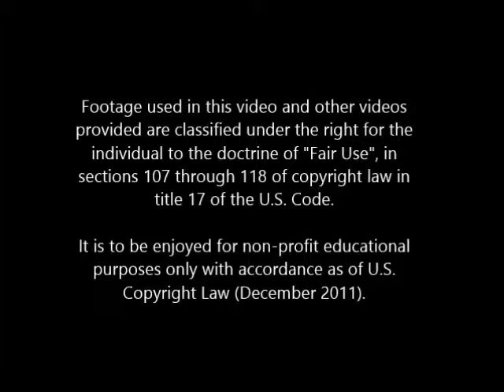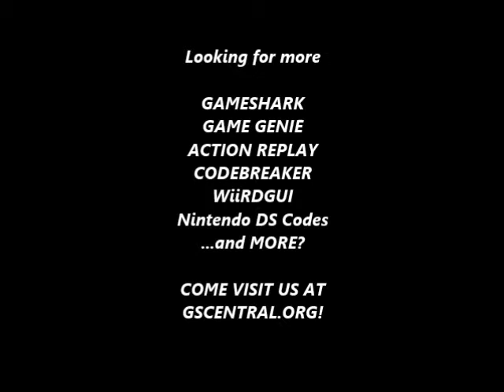GSCentral - Mr Nutz (E) (GameBoy Color) - Hit Anywhere (Nuts) (GG)